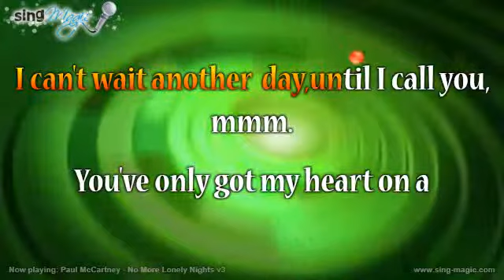Paul McCartney No More Lonely Nights v3